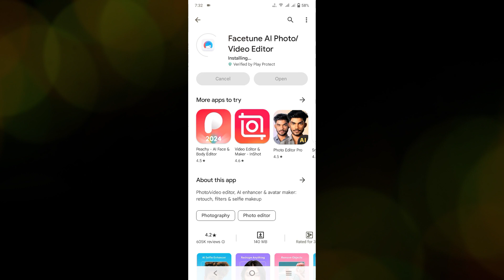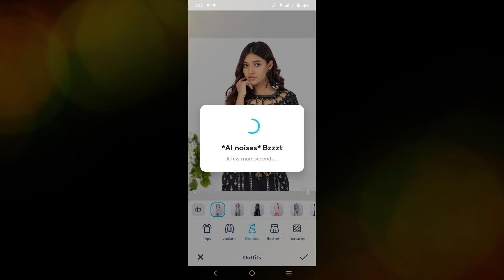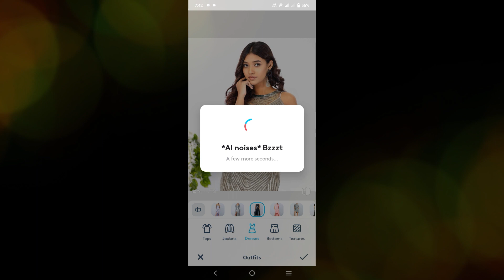ছবির ড্রেস পরিবর্তন করুন ১ ক্লিকে | Viral Photo Editing | Photo Editing Tutorial | Arif Hossen